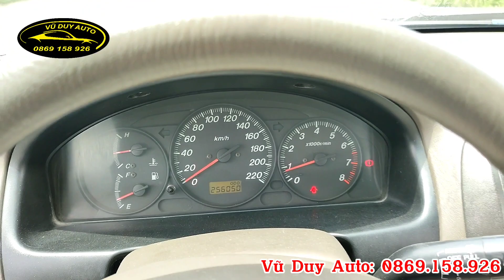Không phải mua xe máy làm gì cho khói bụi - thêm chút tiền nhưng có hẳn xe 4 bánh của mỹ luôn